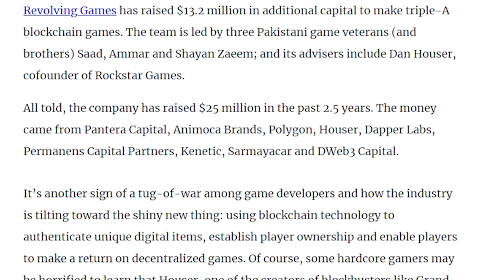Dan Houser and Blockchain Gaming?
Well, I hope this quick video does it for now! I'll be back with something a little more in-depth very soon. Nothing blockchain-related, don't worry.